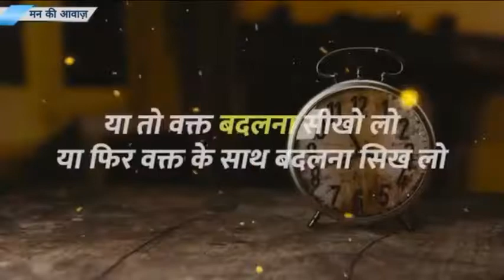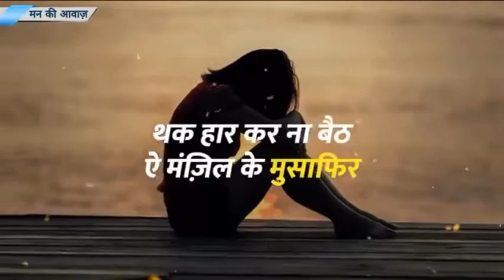Best motivation video